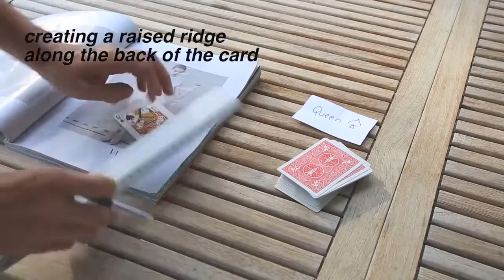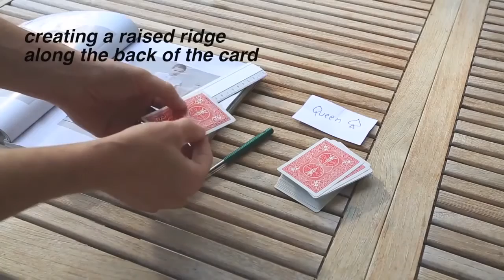Impress the ladies with magic revealed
This magic trick is really cool and it shows you how powerful it can be to simply score your deck so you can always find a specific card